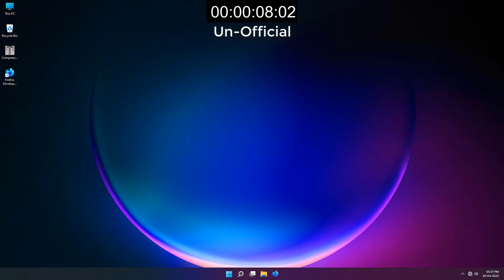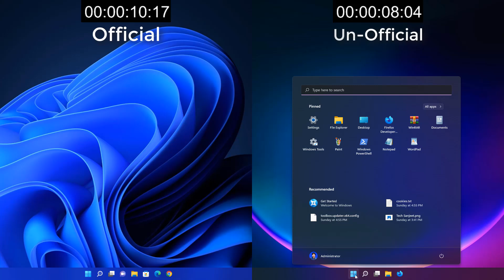Windows 11 vs Windows 11 Lite Speed Test (Which Is Faster?) | 2022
Let's See Who Wins in this race of speed test Microsoft keeps improving windows 11 and we have new windows 11 Lite so what do you think which will do best or did best after watching the video let me know your thoughts on this in the comments.

✅ Music Credit
🎵 Song: Cartoon x Time To Talk - Omen (Ft. Asena)
My PC Configuration Parts :
1). My PC Motherboard
2). CPU cooler liquid l240
3). My CPU
4). 32Gb RAM (4x8)
5). Gaming Cabinet
6). power supply 750w
7). 1tb hard disk for pc
8). 512GB nvme m.2 SSD
9). MSI RTX 3060ti Graphics Card
10). Best 32Gb pendrive